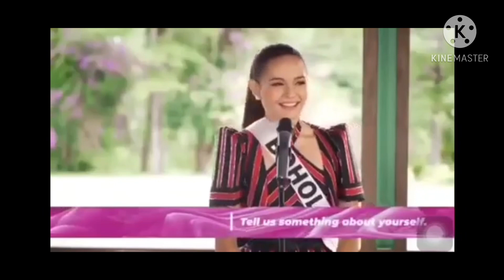MISS UNIVERSE PHILIPPINES 2020-Preliminary Interview| She Did